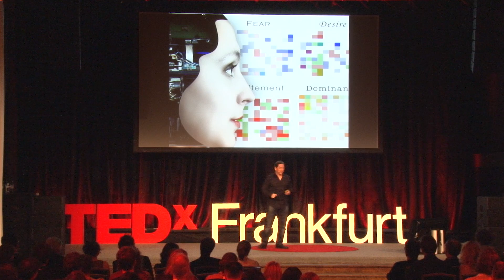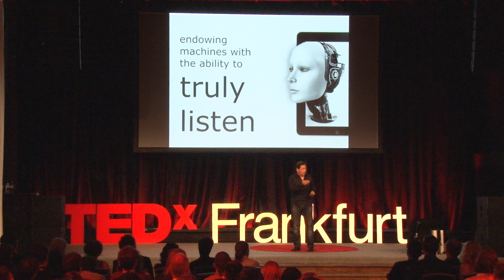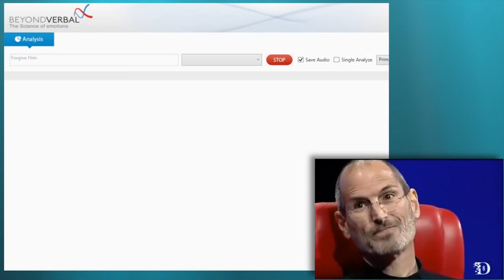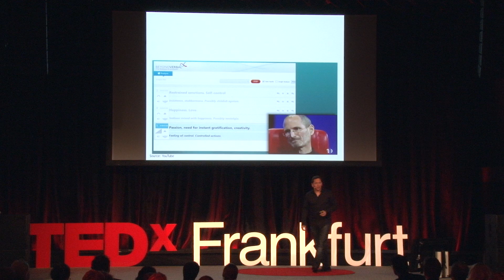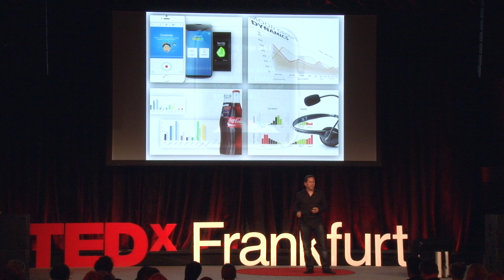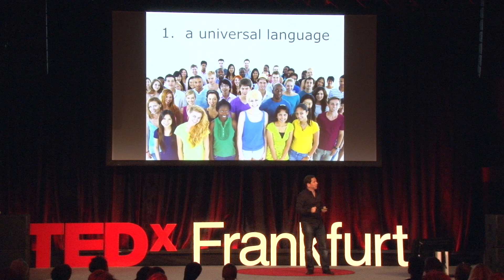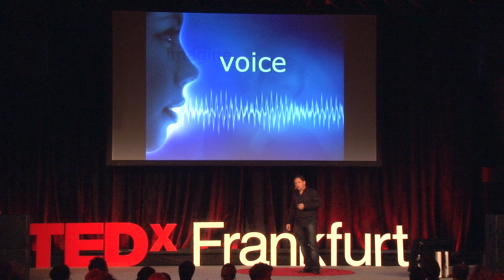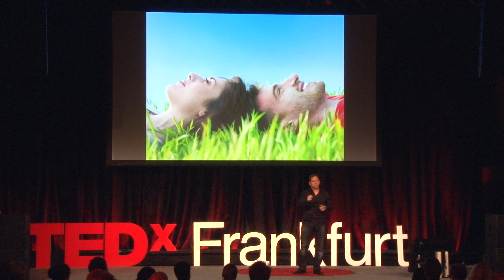It's how you say it - the science of emotions | Dan Emodi | TEDxFrankfurt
Dan Emodi gave insights into the recent developments of Beyond Verbal at TEDxFrankfurt The company has developed an innovative emotional analytics technology that is capable of extracting, in real-time, the full spectrum of human emotions from a person’s vocal intonation.

Leading Beyond Verbal marketing operator, Dan Emodi is a 18-year technology-marketing veteran of Cisco, Sheer Networks (acquired by Cisco), Orbotech and Comverse. Beyond Verbal has developed an innovative emotional analytics technology that is capable of extracting, in real-time, the full spectrum of human emotions from a person’s vocal intonation.

Dan started his career as a sous-chef before moving to financial journalism, investment banking, technology pre-sales, and finally
to marketing. Combining his diverse career background, Dan has developed an alternative point of view to the traditional mix of technology, engineering and marketing. Dan is a distinguished speaker and has appeared on CNN, quoted in the New York Times as well as countless on-line, printed and broadcasted media.